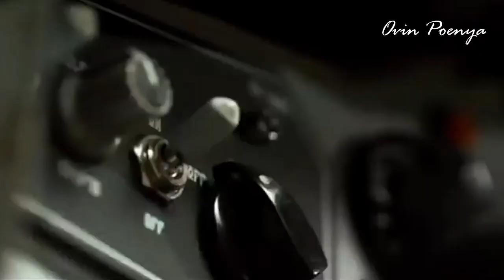Andai Jadi Datang SU-35 Indonesiaa Bakal Mati Kutu Oleh F-35 Singapore dan Australia..